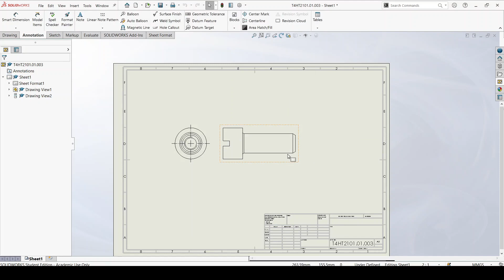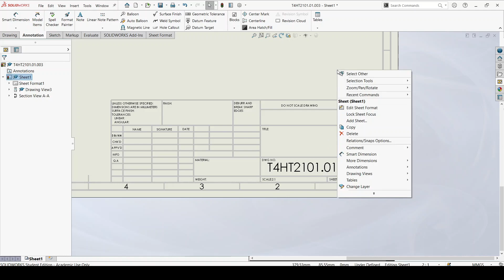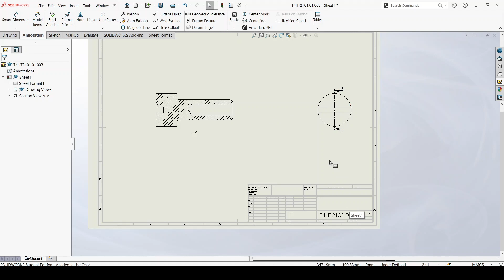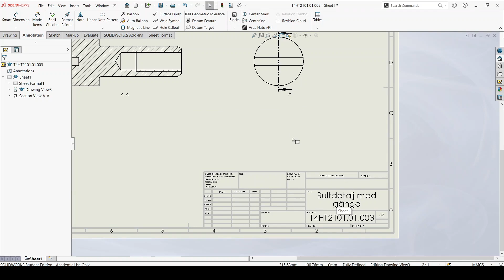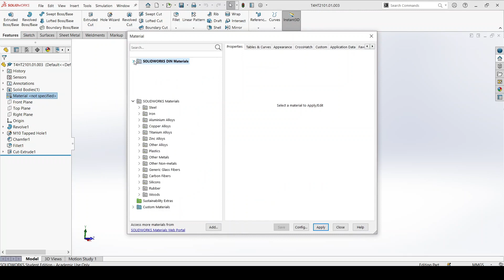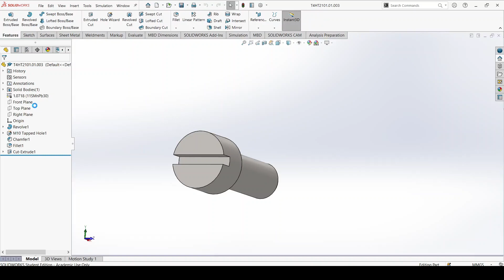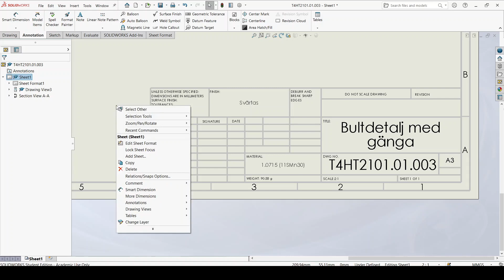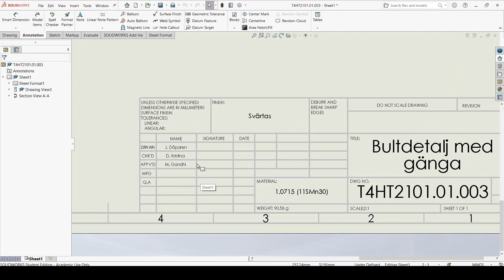SolidWorksförevisning - Fylla i ritningshuvud - Sheet format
I den här filmen visar jag hur man kan fylla i ett ritningshuvud i SolidWorks, detta genom att koppla properties istället för att göra på ett felaktigt sätt.
Jag visar även de vanligaste felaktiga sätten.

Filmen är någon slags förfilm innan jag visar hur man kan förändra sina sheet-formats och dylika saker.